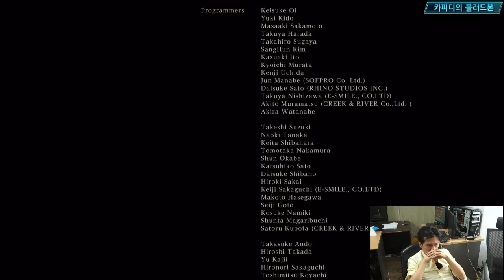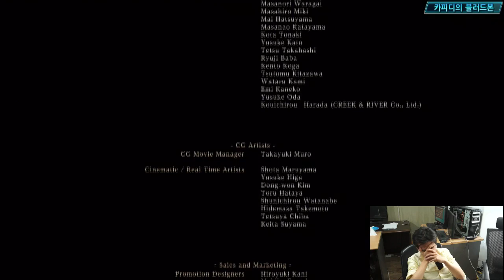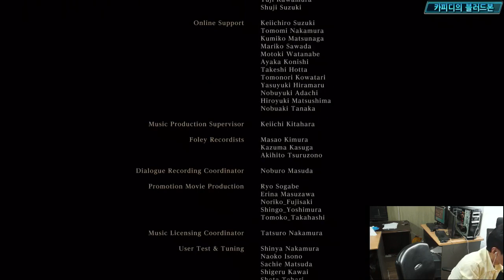카피디의 블러드본 71부 150418